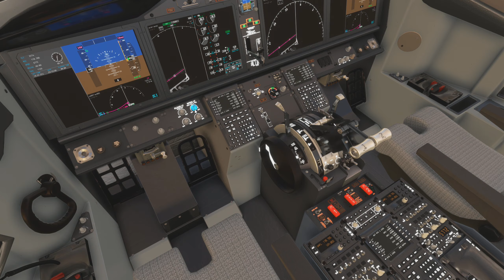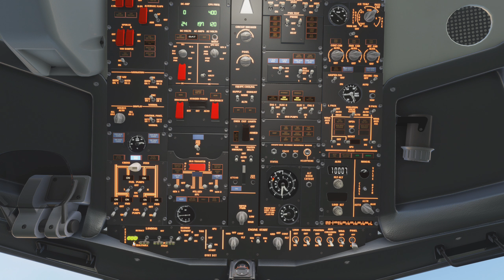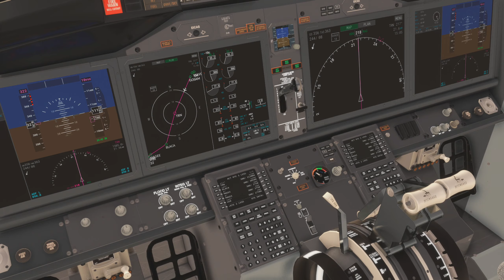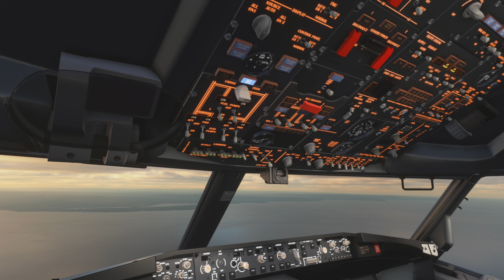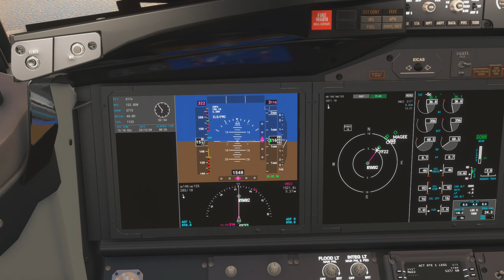EDINBURGH AIRPORT ADD ON LOOKS AMAZING // EDINBURGH (EGPH) TO BELFAST (EGAA) // XBOX SERIES S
Welcome fellow sim pilots. Just purchased a few new add-ons to my XBox Series S version of MSFS 2020. This time I am checking out my new Edinburgh Airport add on which is helping me make the simulation even more realistic. Hope you guys enjoy this short flight to Belfast in the Boeing 737 Max

All contributions to the channel are massively appreciated and go towards streaming new games or new kit which will feature and be reviewed on my channel as it grows. I have already personally  invested heavily into my streaming in terms of time and money and will continue to do so to help build a worldwide community of like minded gamers.

Sim Racing Rig and Gaming PC:

i7 6700K
64 GB DDR4 Ram
2 TB M.2 Internal Drive
Corsair Crystal 570 case
GeForce RTX 2070 S Graphics Card
Logitech Brio Webcam
Thrustmaster F1 SF1000 Steering wheel plus
Thrustmaster TH8A Shifter
GT Omega Racing cockpit and seat
HyperX Quadcast
Avermedia LIVE Ultra

My Consoles:

PS4 Pro 2 TB SSD fitted
PS5 With 2TB WD M.2 Drive